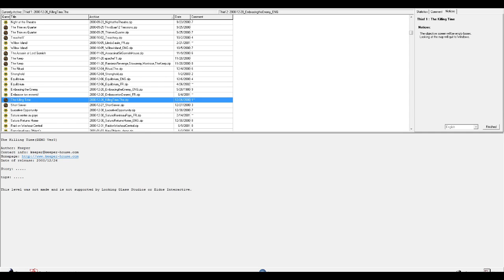Thief FM: The Killing Time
The Killing Time(DEMO Ver3)

Story: .

tips: .

This level was not made and is not supported by Looking Glass Studios or Eidos Interactive.